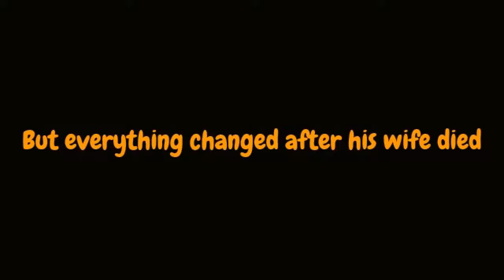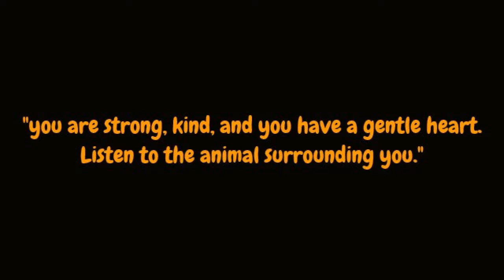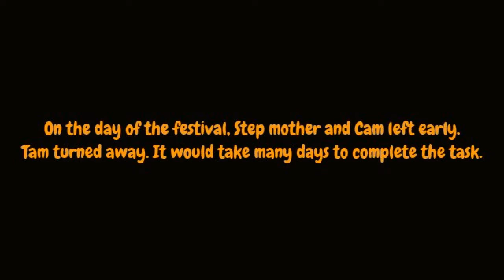The Golden Slipper: A Vietnamese Legend (Minecraft Version)